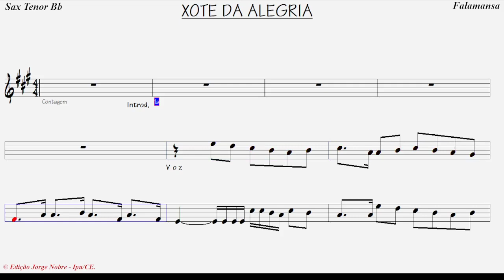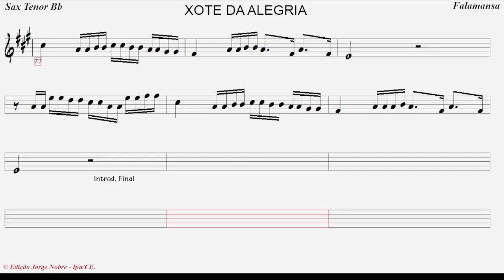XOTE DA ALEGRIA - Falamansa (Sax Tenor Bb)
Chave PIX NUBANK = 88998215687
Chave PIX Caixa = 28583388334